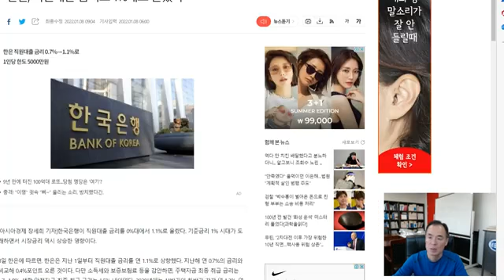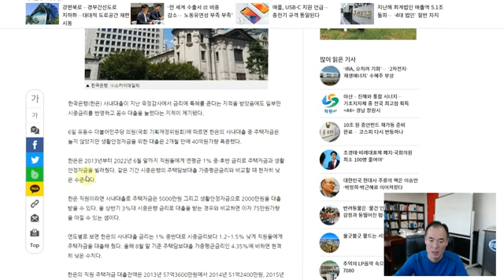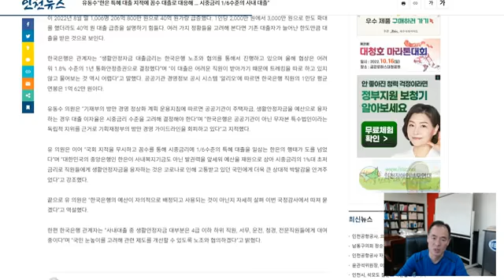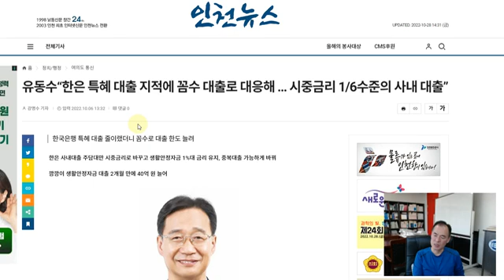민본정치-한국은행 직원은 시중1/6수준으로 대출? 국민 박탈감 증가?♦️국회청원링크⬇️⬇️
🇰🇷국회청원 23가지 링크⬇️⬇️
♦️국회 국민동의청원 기간1년으로 해라.
♦️정당공천제 폐지. 국민공천제 실시
♦️학벌주의ㆍ대학서열화 폐지에 관한 청원